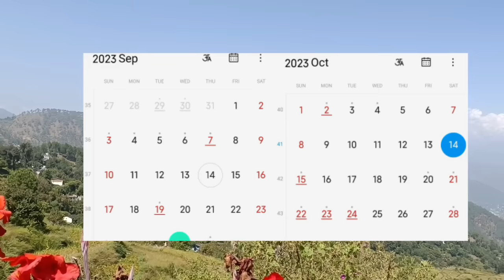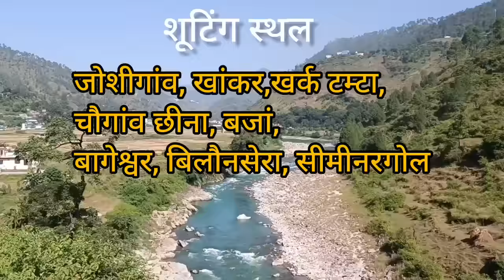पहाड़ों के कामकाज का सबसे मुश्किल महीना, अशोज#uttrakhandculture